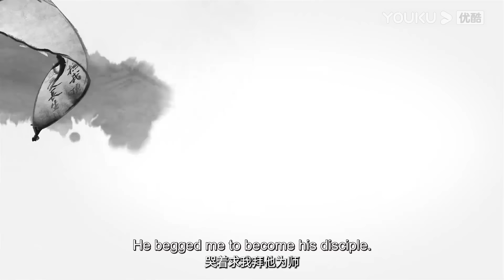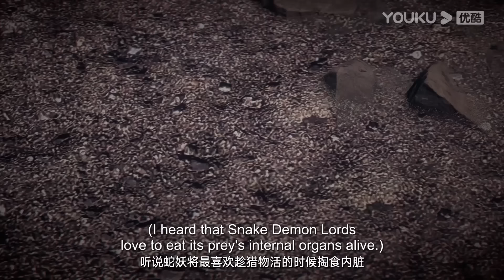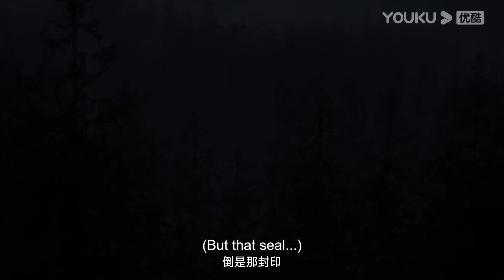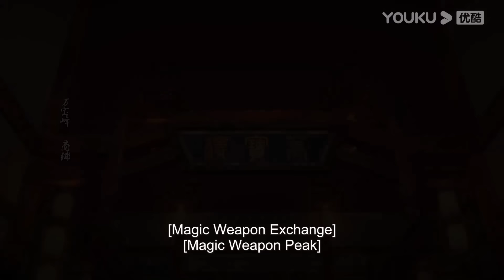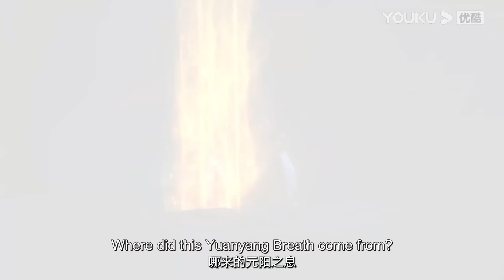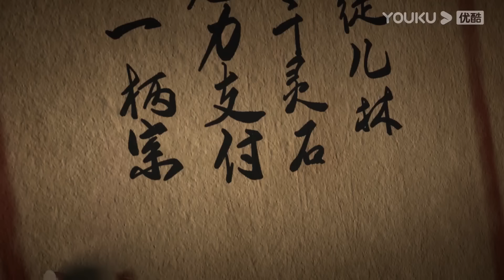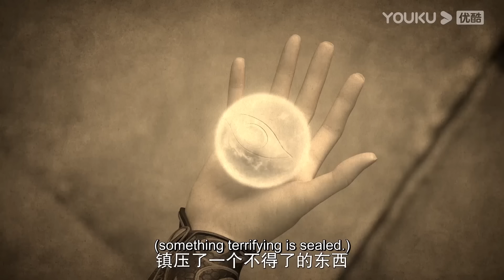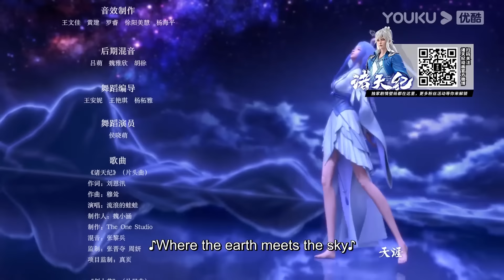ENGSUB【诸天纪 Thousands of worlds】EP1-26合集FULL | 玄幻热血漫 | 优酷动漫 YOUKU ANIMATION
【诸天纪 Thousands of worlds】传说每当黑渊现世，就会有一场天道大劫毁灭诸天万界，重启宇宙。少年林飞因筋脉缺陷无法修行，靠着小聪明在问剑宗混吃等死，直到大劫来临，恩师与挚友战死在黑渊才为虚度光阴而追悔莫及。他历经险阻另辟蹊径，习得上古炼器法为师门报仇，与魔头渊皇同归于尽。岂料因为神秘力量的干涉，他又在重启的新纪元中重生。为守护从大劫中被神秘人传承下来的问剑宗，为了相同的惨剧不再上演，林飞决心从一名边缘弟子做起，修万剑之道，集群英之力，破天道大劫，续文明火种
★集数：26集